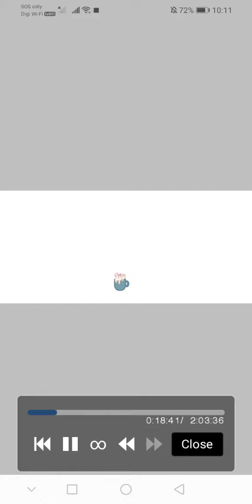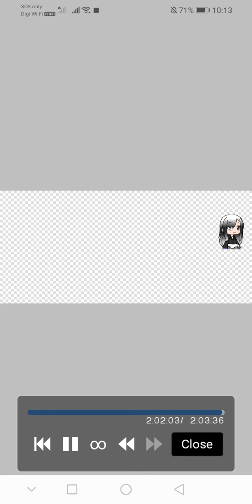Just in case u guys say me tracing